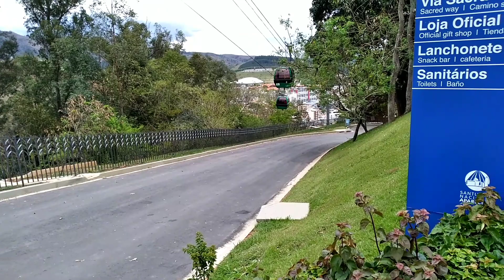Vista do morro do Cruzeiro em Aparecida do Norte